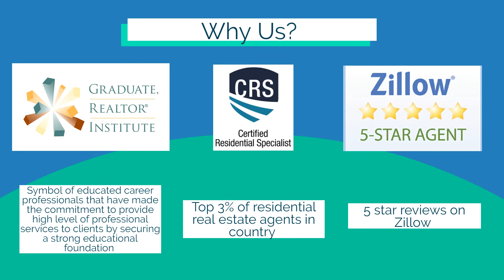What is my The Colony Texas Home Worth Top The Colony Realtor Relocation Expert & Specialist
What is my The Colony Texas Home Worth   Top The Colony Realtor   Relocation Expert & Specialist Real Estate Agent